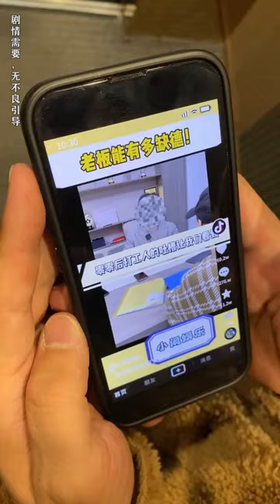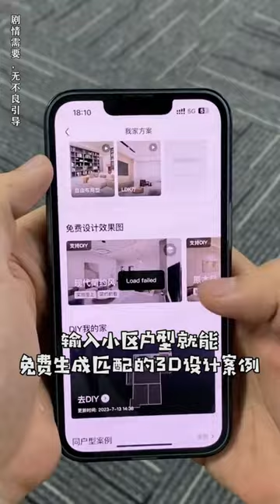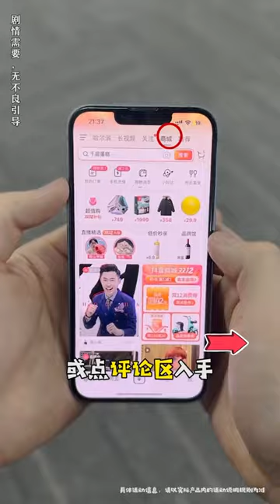|周小闹||搞笑||一人分饰多角|职场骂老板被发现，会是什么结局？